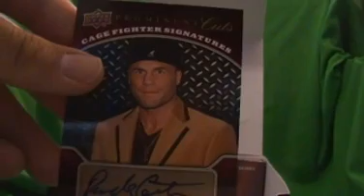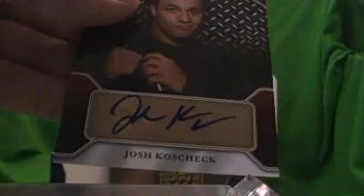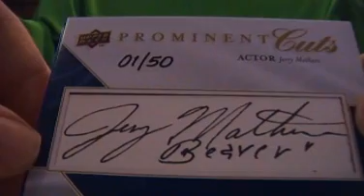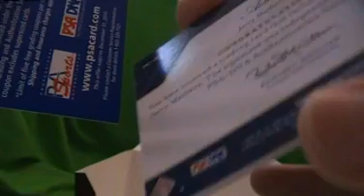2009 Prominent Cuts Case Break Part 3/3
More nice hits.